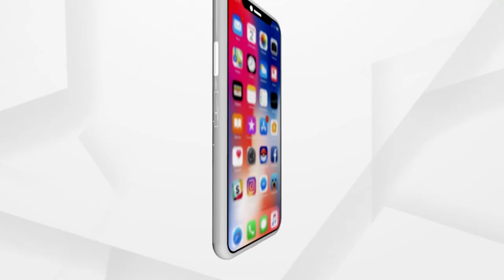ନାଁ ପିଇବାକୁ ଅଛି ପାଣି ନାଁ ଖାଇବାକୁ ପୃଷ୍ଟିକର ଖାଦ୍ୟ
ନାଁ ପିଇବାକୁ ଅଛି ପାଣି ନାଁ ଖାଇବାକୁ ପୃଷ୍ଟିକର ଖାଦ୍ୟ। ଆଜିବି ଶିକ୍ଷା, ସ୍ବାସ୍ଥ୍ୟ,ବିଜୁଳି ଭଳି ମୌଳିକ ସୁବିଧାରୁ ବଞ୍ଚିତ 150 ରୁ ଅଧିକ ଆଦିମ ଅଧିବାସୀ ପାଉଡି ଭୂୟାଁ ପରିବାର। ସୁନ୍ଦରଗଡ ଜିଲ୍ଲା ଲହୁଣୀପଡା ବ୍ଲକରୁ ଆସିଛି ଏଭଳି ଭୟଙ୍କର ଦୃଶ୍ୟ।